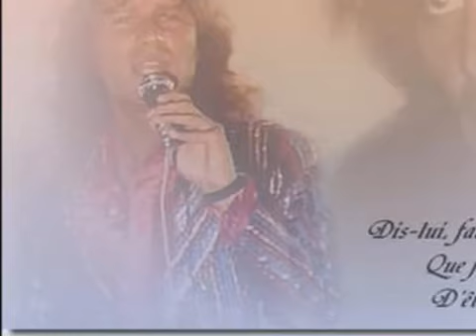MIKE BRANT à corps perdu.mp4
Très belle chanson de Mike Brant